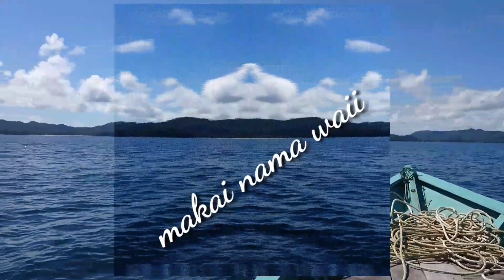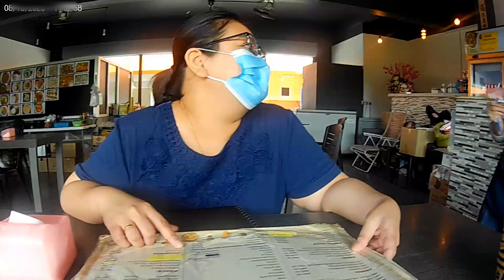the BEST DESSERT in Kudat????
Let me introduce you to Cafe 3222, a hidden gem where you can get THE BEST dessert!! GERENTI SEDAP!

Details:
Cafe 3222, Friendly Town, Kudat, Sabah